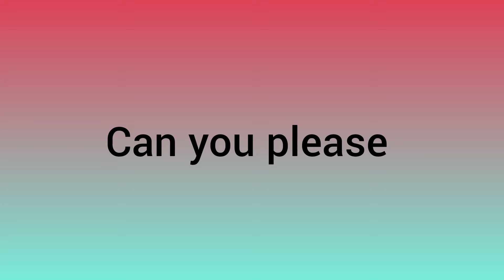please watch this video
if you watched it